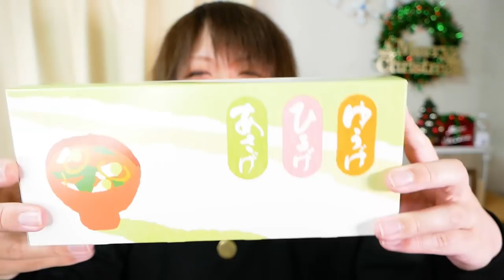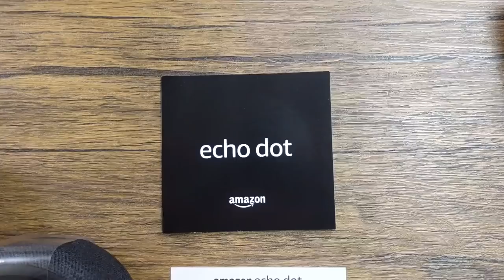【Amazonブラックフライデー】あれが激安だったので今更ながら買ってみたら・・！！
みんなはあさげ、ひるげ、ゆうげどれが好き🙆‍♀️？

◆れっちゃんねる公式オリジナルグッズはココから買えます✧